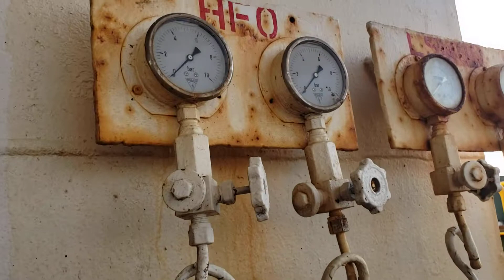Bunkering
At istanbul